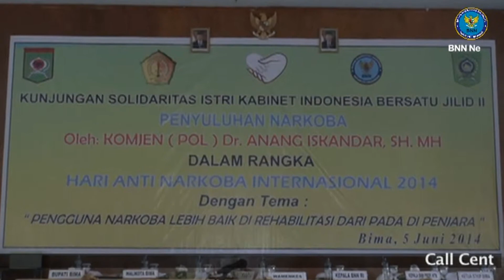BNN News: Pra HANI 2014, BNN & SIKIB Kunjungi Kota BIMA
Selama dua hari, yaitu sejak Rabu-Kamis, 4 Juni s/d 5 Juni 2014,  Istri kabinet kementerian RI melalui wadah Solidaritas Istri Kabinet Indonesia Bersatu (SIKIB), melakukan kunjungan ketengah masyarakat  Kab. Bima, Nusa Tenggara Barat. Kunjungan tersebut bersamaan dengan peresmian sejumlah program hidup layak dan sejahtera yang menjadi program kerja mereka, yang bekerjasama dengan PT Pertamina dan Pemkab Bima, dengan moto "Kembangkan Potensi, Ciptakan Kualitas Hidup Bersama  Menuju Indonesia Sejahtera". Selain ibu-ibu SIKIB, hadir pula Wamenkes RI, Prof.dr. Ali Ghufron Mukti dan Kepala Badan Narkotika Nasional (BNN), DR. Anang Iskandar.

Pada Rabu (04/06) Rombongan ibu-ibu istri menteri yang dipimpin istri Menteri Koordinator Politik Hukum dan Keamanan (Menko Polhukam), Ratna Joko Suyatno mengunjungi  Desa Runggu, Kecamatan Belo, untuk mencanangkan beberapa program yaitu gerakan Bersih, Sehat, Ramah Lingkungan, Rapi dan Indah (BERSERRI), peresmian rumah hasil dari program bedah rumah bantuan dari Kementerian Perumahan Rakyat (Kemenpera) yang diawali dengan pembukaan krei plang Gerakan Indonesia Bersih (GIB),  dan melihat langsung kondisi posyandu setempat.

Selain acara peresmian hasil kerja programnya, rombongan juga memberikan bantuan perlengkapan sekolah pada siswa tidak mampu, posyandu dan melihat langsung aktifitas tenun sarung khas Bima.

Pada Kamis (05/06) Rombongan Wakil Menteri Kesehatan (Wamenkes) dan SIKIB  menyambangi Rumah Sakit Umum Daerah (RSUD). Rombongan yang didampingi Bupati Bima, Drs. H. Syafrudin HM. Nur, M.Pd. Disini rombongan langsung menyambangi setiap ruangan perawatan pasien yang saat itu sedang di gelar bakti sosial operasi gratis, bibir sumbing, hernia dan katarak. Dalam percakapan singkat dengan para pasien sambil memberikan bantuan, rombongan mengelilingi setiap ruangan RSUD Bima, termasuk ruang Operasi.

Usai dari RSUD , rombongan kemudian bertolak menuju kampus STKIP di jalan Tendean Kota Bima. Dalam rangka menyambut Hari Anti Narkotika Internasional (HANI) tahun 2014, Badan Narkotika Nasional (BNN) memberikan penjelasan kepada  mahasiswa/i bagaimana penangganan terhadap pengguna narkoba. Di mana, pengguna narkoba lebih baik direhabilitasi daripada dipenjara.

Kegiatan penyuluhan yang dirangkai dengan agenda SIKIB jilid II ini digelar sekitar pukul 12.00 wita. Kepala BNN, DR Anang Iskandar dalam pemaparannya mengatakan, kegiatan penyuluhan dengan tema pengguna narkoba lebih baik direhabilitasi dari pada dipenjara mempunyai arti penting. Sebab sebelumnya, pengguna narkoba ditangkap kemudian diproses, dituntut dan dihukum. Kedepan pengguna narkoba tetap ditangkap, kemudian diproses hanya saja, tidak dihukum melainkan di rehabilitasi. Untuk itu, bagi yang sudah terlanjur mengunakan agar berani menyatakan diri untuk menyampaikan kepada keluarga. Setelah itu, keluarga pun memiliki peran yang sangat besar untuk mendorong pengguna narkoba untuk direhabilitasi, ungkap DR Anang Iskandar.

Sementara itu, Ketua Rombongan SIKIB, Ibu Ratna Djoko Suyanto dalam sambutannya sempat mengingatkan agar para mahasiswa untuk menjauhi dan tidak sekali-kali mencoba narkoba. Sebab masa depan para pemuda masih panjang yang tentunya kedepan bisa saja menjadi pejabat bahkan menteri.

Di penghujung acara para mahasiswa yang hadir terhibur oleh aksi sulap yang memukau. Belum lagi aksi "Michael Jackson" yang mengocok perut mahasiswa. Aksi itu merupakan sosialisasi anti narkoba yang dikemas dengan sangat atraktif oleh Badan Narkotika Nasional (BNN) Brigjen Pol dr Victor Pudjadi, selaku Direktur Advokasi Deputi Pencegahan BNN berperan langsung sebagai pesulap.

Sedangkan Michael Jackson KW diperankan oleh Jacko Mercis. Kegiatan pencegahan antinarkoba itu juga hasil kerja bareng dengan SIKIB dan Pertamina. Sembari beraksi sulap nan jenaka, dr Victor menyisipkan beragam pengetahuan tentang kejahatan narkotika dan efek-efek yang ditimbulkannya.